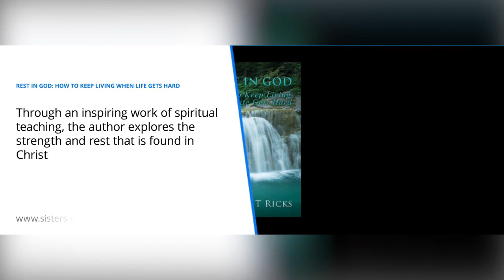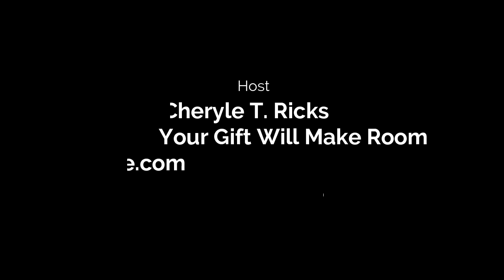Your Gift Will Make Room For You, Featuring Sheila Brown